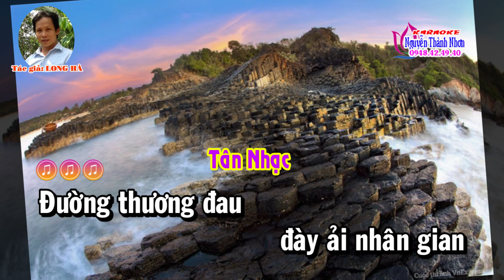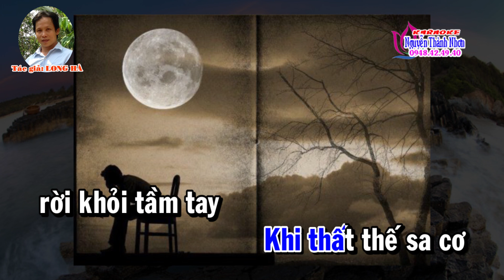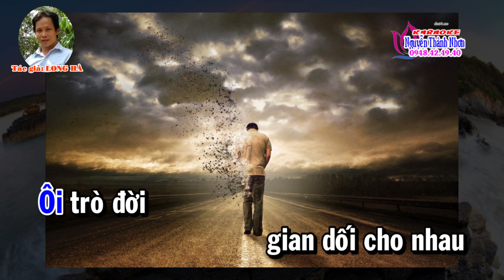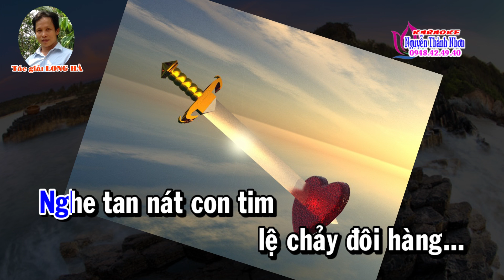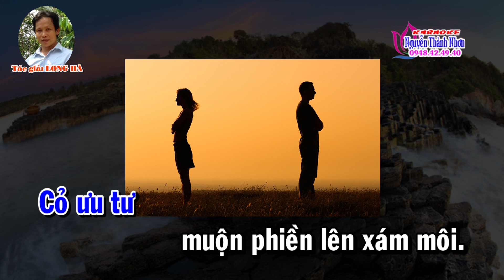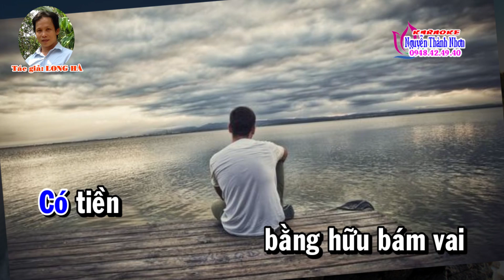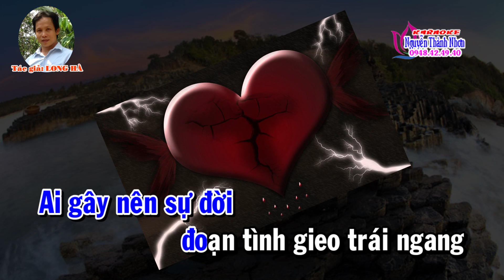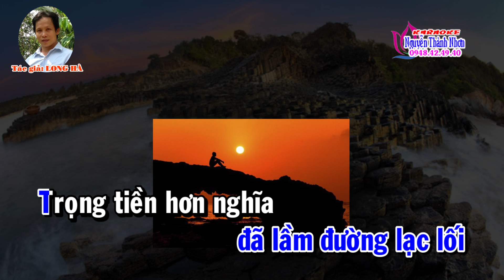Karaoke tân cổ THÓI ĐỜI - KÉP [T/g Long Hà]